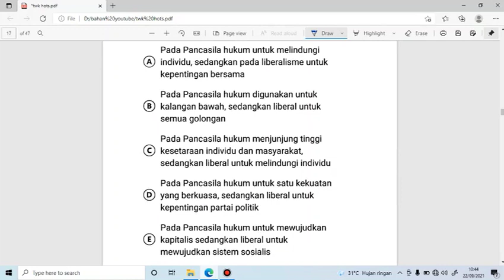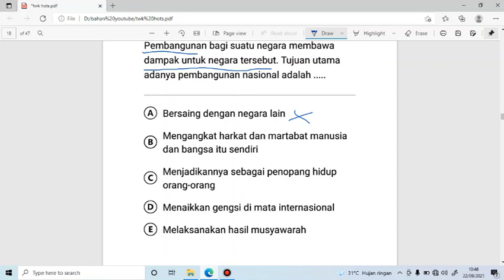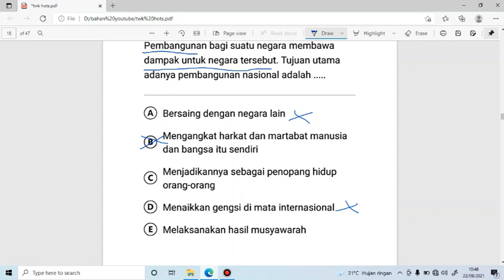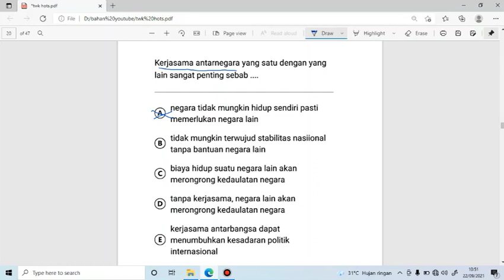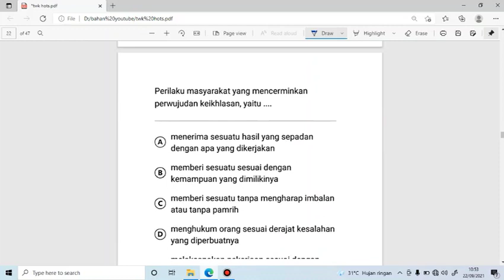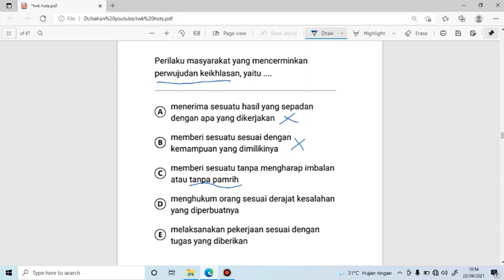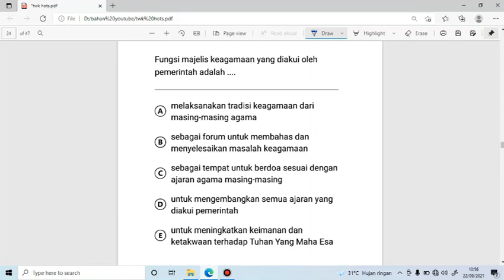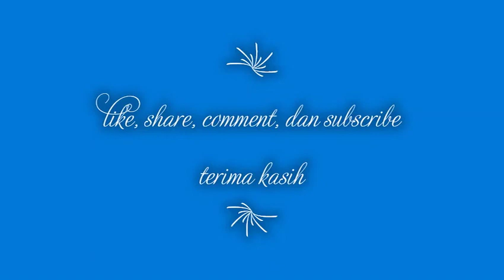FR TWK part 6 || Latihan Soal TWK HOTS dan pembahasannya